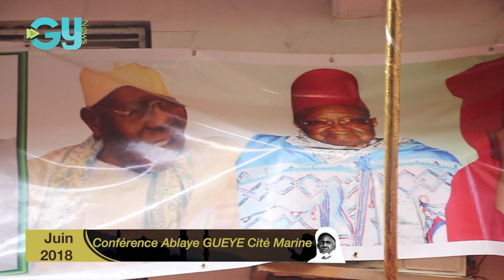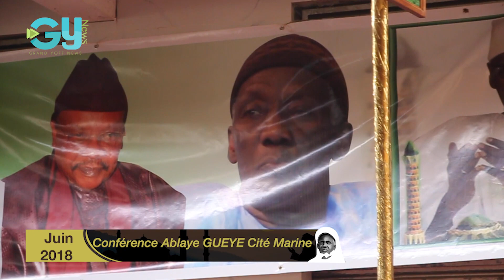CONFERENCE ABLAYE GUEYE CITE MARINE DERKLE - JUIN 2018 1ERE PARTIE